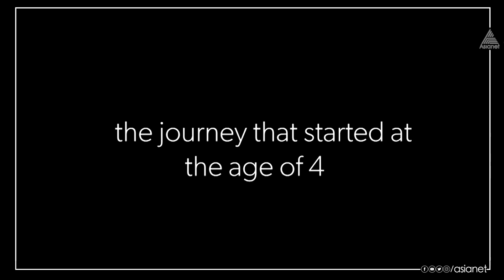ഉലകനായകൻ കമൽഹാസന് ഏഷ്യാനെറ്റിന്റെ ഹൃദ്യമായ ജന്മദിനാശംസകൾ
മലയാളസിനിമയിൽ തുടങ്ങി ലോകം മുഴുവൻ തന്റെ കാൽച്ചുവട്ടിലാക്കിയ അതുല്യപ്രതിഭ.. 🤩 സിനിമയുടെ എല്ലാ മേഖലകളിലും വ്യക്തിമുദ്ര പതിപ്പിച്ച, പകരം വയ്ക്കാനില്ലാത്ത നടനവിസ്മയം! 💪 ഉലകനായകൻ കമൽഹാസന് ഏഷ്യാനെറ്റിന്റെ ഹൃദ്യമായ ജന്മദിനാശംസകൾ.. 🎉